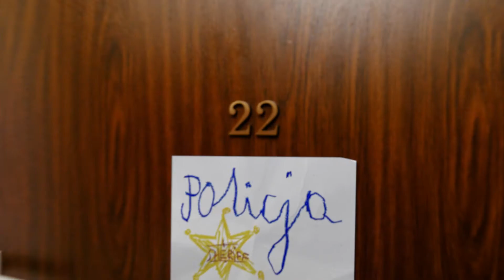Mamy tu wszystko... płatności mobilne też! - 2020 zostańwdomu 1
ZOSTAŃwDOMU i płać mobilnie - ZDROWObezgotówkowo!

W ESBANKU Bank Spółdzielczym i Bankach Spółdzielczych SGB od lat odpowiadamy na potrzeby naszych Klientów. Jesteśmy blisko lokalnych społeczności, dlatego wiemy, że cała Polska pokochała korzystanie z płatności mobilnych. Smartfon, tablet, czy smartwatch towarzyszą nam na co dzień częściej niż portfel. Dlatego oferujemy całą gamę usług umożliwiających dokonywanie transakcji bankowych za pośrednictwem urządzeń mobilnych. Dzięki nim możesz łatwo i bezpiecznie płacić w sklepach, internecie, aplikacjach mobilnych, a także wypłacać gotówkę z bankomatów. Poznaj naszą ofertę usług mobilnych i płać jeszcze wygodniej!